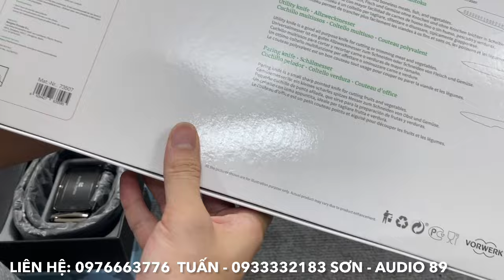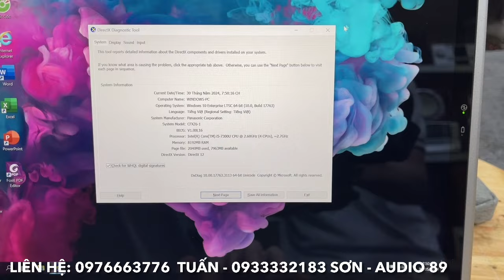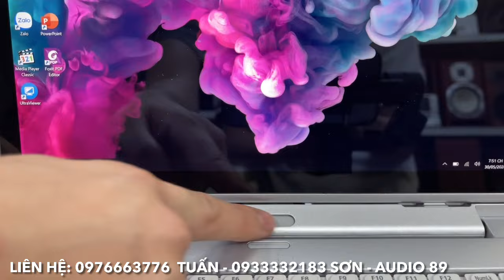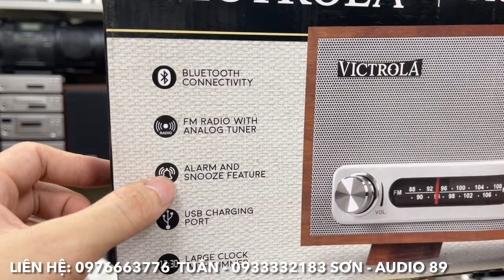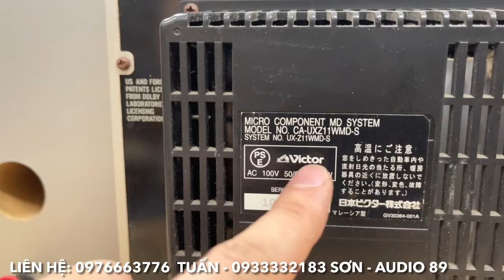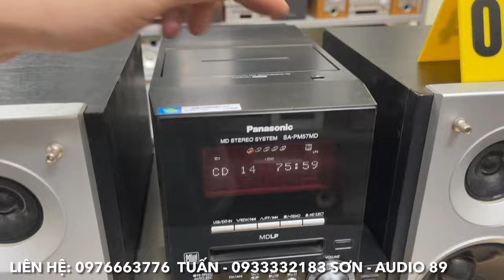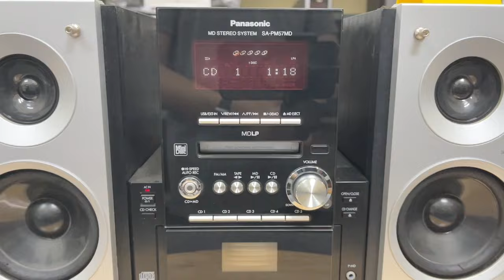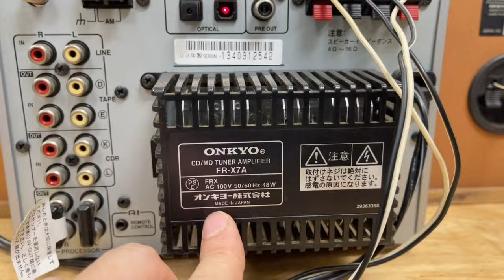9/6/2024. Loa Victrola Mỹ fullbox siêu rẻ. Đồ Audio và gia dụng Nhật Mỹ chỉ từ 250k